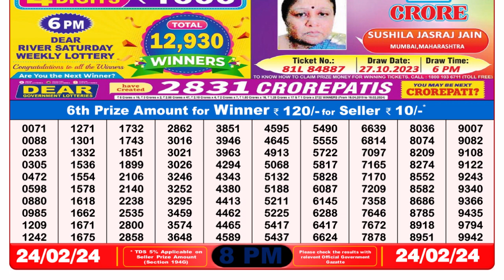🔴Dear Lottery Sambad Live 8pm today 24.02.24 Nagaland State Lottery Result